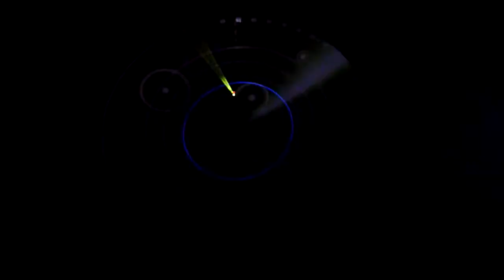New Order 'Encore / Dish' HD @ Jodrell Bank, 07.07.2013.